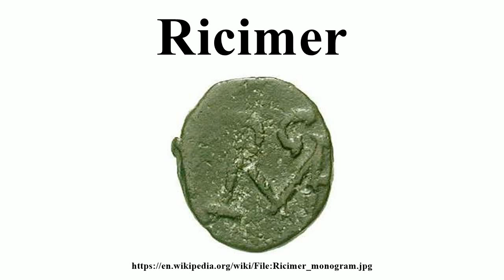Ricimer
Image-Copyright-Info
Author-Info:   CNG

Image-Copyright-Info